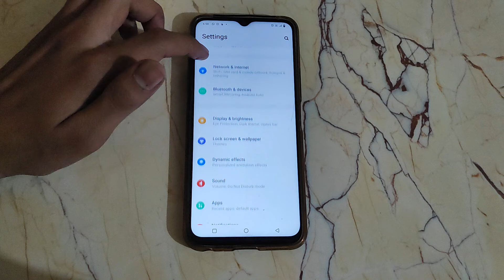How to on Aeroplane mode in Vivo V20 , Vivo V20 me Aeroplane mode on kaise kare